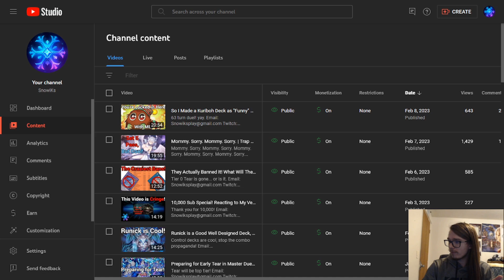When it Rains...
it pours.